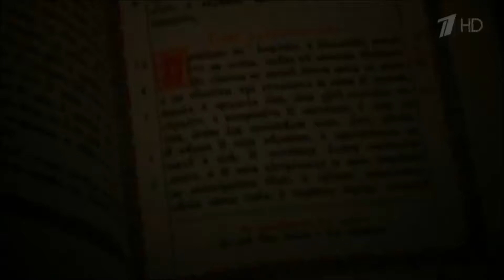Слово пастыря. Выпуск от 29.06.2019 г.